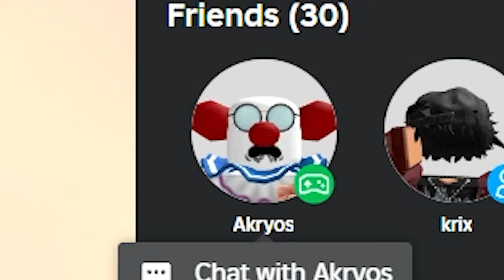Slapping PPl OFF On Roblox Voice Control!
Game - Voice Control 🔊 [PAIRING UPDATE ⭐]

-Name - nukeman556
-Nick Name - Hotdog

Chapters:
Intro 0:00 - 0:33
Full Video 0:33 - 7:52

IGNORE